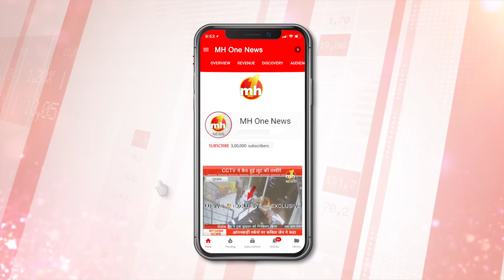नवांशहर : आर्ट ऑफ लिविंग की ओर से रक्तदान शिविर का आयोजन